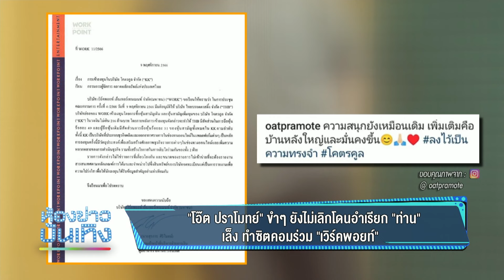"โอ๊ต ปราโมทย์" ขำๆ ยังไม่เลิกโดนอำเรียก "ท่าน" เล็ง ทำซิตคอมร่วม "เวิร์คพอยท์" I 29-01-67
"โอ๊ต ปราโมทย์" ขำๆ ยังไม่เลิกโดนอำเรียก "ท่าน" เล็ง ทำซิตคอมร่วม "เวิร์คพอยท์"